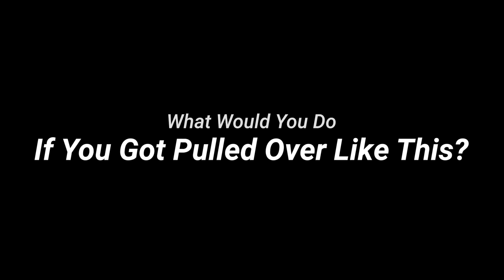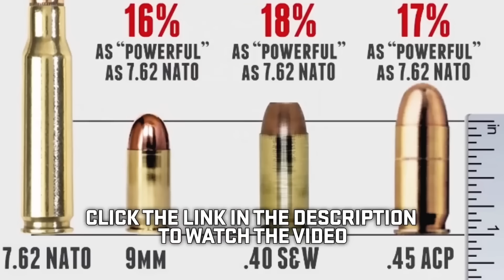(Raw Video) Worst Traffic Stop Ever?